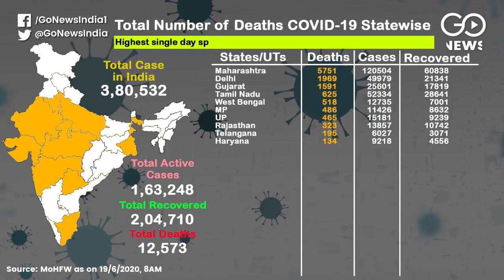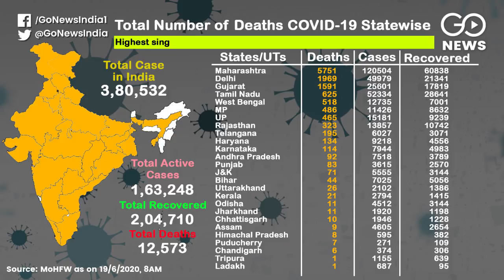COVID-19 Cases Cross 380,532, A look At The Statewise Tally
A look at the statewise COVID-19 tally: Total cases in the country now stand at 380,532, comprising 163,248 active cases and 204,710 recoveries, according to Heath Ministry's latest bulletin. Maharashtra remains the worst affected state with 120,504 cases, followed by Tamil Nadu with 52,334 cases recorded. Here's a look at the statewise break-up